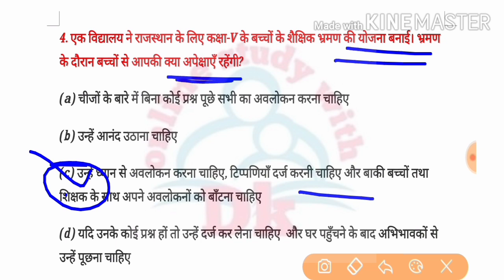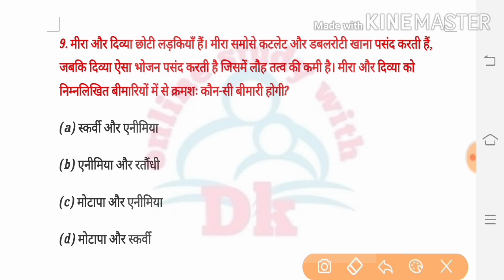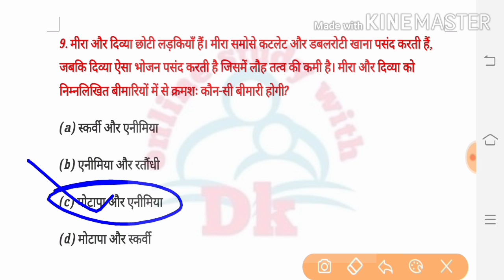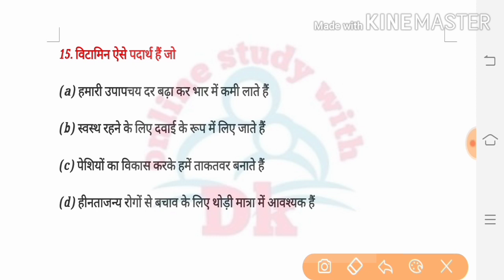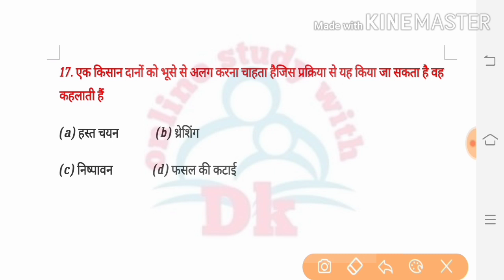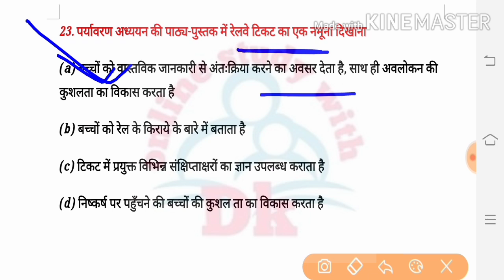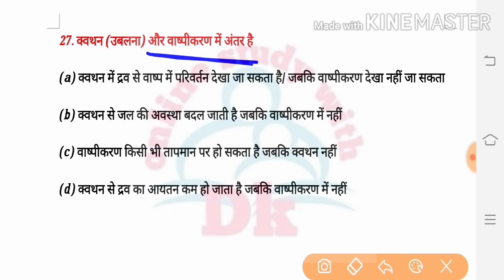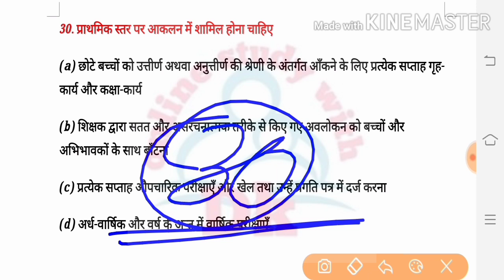सीटेट पर्यावरण अध्ययन 2011 सॉल्वड पेपर || CTET Environment studies (EVS) 2011 Solved Paper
Hello FRIENDS

CTET 2019  की तैयारी || बाल विकास एवं शिक्षाशास्त्र में विगत 8 वर्षो में पूछे गए प्रश्नों का संग्रह

# keep supporting
# keep smiling

Everywhere.